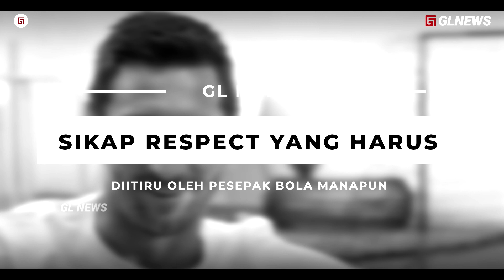“Ini Piala Dunia Terakhirku” 5 Cerita Haru Membuat Messi Dinilai Sebagai Pesepak Bola Rendah Hati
“Ini Piala Dunia Terakhirku” 5 Cerita Haru yang Membuat Messi Dinilai Sebagai Pesepak Bola Paling Rendah Hati Hati

Channel : GL News
Dubber : Taufik
Editor : ALpan